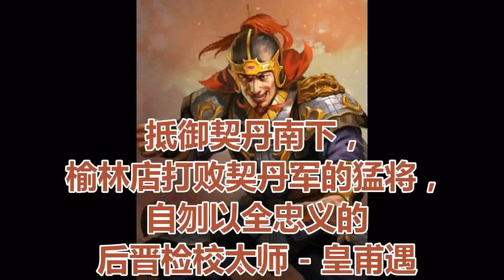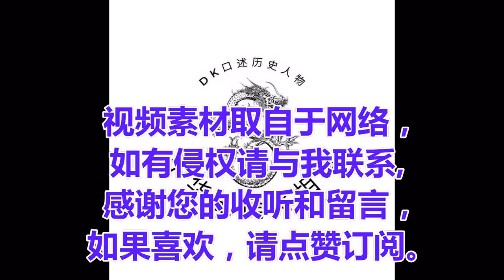抵御契丹南下，榆林店打败契丹军的猛将，自刎以全忠义的后晋检校太师 - 皇甫遇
皇甫遇，常山人。他的父亲皇甫武，曾流亡到太原，担任过遮塞军使。皇甫遇从小就勇敢好斗，长大后英姿勃发，擅长骑射。唐明宗在偏安时期，他归顺于朝廷，多次参加战斗并立下功劳。明宗即位后，遇被任命为龙武都指挥使，远授严州刺史，率军征讨东川，担任行营左军都指挥使。在后唐应顺、清泰年间，他历任团练防御使，后来调任邓州节度使。但他到任之处苛捐残暴，以征诛勒索为主，导致幕僚多次私下离去，以躲避其迫害。
当后晋高祖石敬瑭入洛阳，皇甫遇被调任中山，不久听说与镇州镇守安重荣有婚亲之事，于是又转任上党，后又改驻平阳。他任用的官吏多为无能之辈，政务陷入混乱。在镇守河阳期间，他开辟新的农业业务，开挖河渠灌溉，导致沿途的墓地被毁，部民受苦。但由于朝廷对地方官员姑息纵容，部下民众无法诉冤。

天福七年（942年）六月，石敬塘病逝，石重贵即位。皇甫遇被罢免回到朝廷任职。两年后，契丹南侵，皇甫遇率军赴澶州，与契丹军在郓州北津交战，契丹军大败，溺死者数以千计，因此功绩被任命为滑州节度使。
开运三年，契丹再度率众驻扎邯郸，皇甫遇与安审琦、慕容彦超等共同抵御。皇甫遇准备渡过漳河，却发现契丹前锋已经抵达，于是退守，又转战二十里至邺南榆林。皇甫遇对安审琦等说：“敌人众多，我们寡不敌众，逃跑没有生路，不如奋战。”于是从辰时一直打到未时，交战一百余回合，伤亡惨重。遇所骑马中箭而倒，幸得有纪纲和杜知敏送来马匹，皇甫遇重新骑马上阵，战斗良久才稍微解围。但杜知敏却被俘，皇甫遇对慕容彦超说：“知敏在危难之际，将马送给我，这是义气，怎能让他陷入敌阵！”于是和慕容彦超一同骑马冲入敌阵，救出知敏后返回。敌军骑兵壮大，遇难以解围。这时安审琦已经到达安阳河，告诉张从恩说：“皇甫遇等还未到，必然被敌骑围困，如果不及时救援，就会被俘虏。”张从恩说：“敌人势力强大，我们无法分兵救援，单独前往又有何用？”安审琦说：“成败命运所系。即使不能成功，也要与他们同死。如果失去这两位将领，将来如何面对朝廷！”于是率领铁骑北渡赶赴援助。契丹见到尘土飞扬，以为援军已至，便纷纷撤退。皇甫遇和慕容彦超虽中了多次创伤，但最终安然脱困，当时诸军都感叹：“这三人都是勇将啊！”皇甫遇历任检校太师、同中书门下平章事等职务。

开运四年，契丹再次入侵，皇甫遇跟随杜重威驻守滹沱河，杜重威向契丹投降，皇甫遇心中不甘。当时契丹打算让皇甫遇先行进入大梁，但皇甫遇拒绝了，并私下说：“我身居高位，荷担朝廷重任，既然不能死于战场，又何颜面去见我曾效力的主君！再次受命去图谋这件事，我是无法忍受的。”次日，行至赵郡，停留在县舍，皇甫遇对随从说：“我已连夜未曾进食，病情加重，主辱臣死，再也不愿南行了。”于是自刎而死，消息传开，人们都钦佩他的忠义。后汉高祖刘知远登基后，追赠其为中书令。

后周广顺三年正月，皇甫遇妻宋国夫人霍氏上言，请求出家为尼，周太祖郭威批准，仍赐紫衣，号贞范大师，法名惠圆。